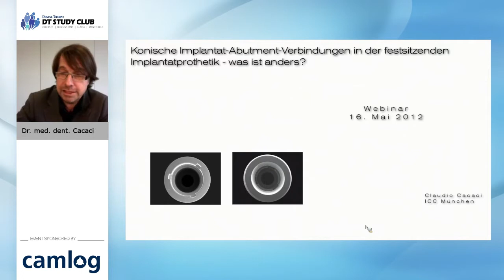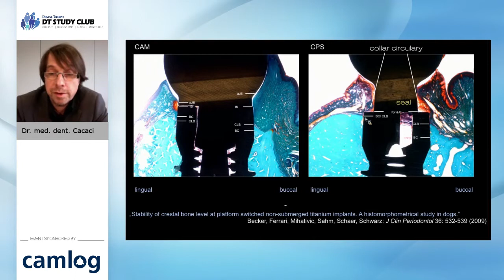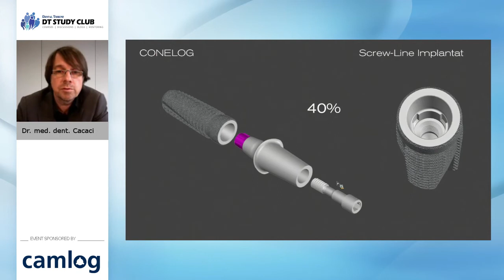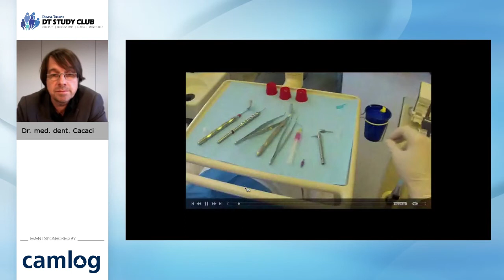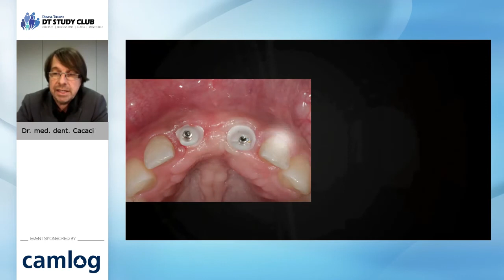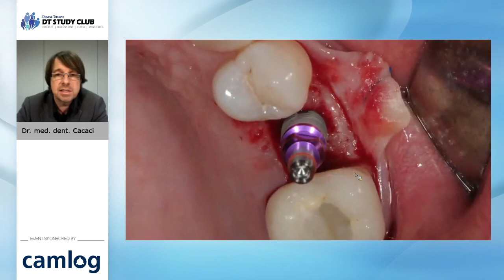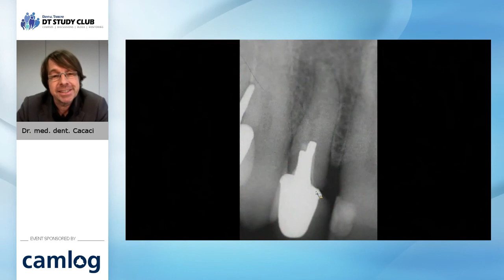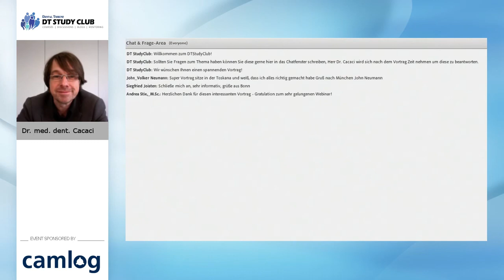Webinar Camlog Dr. Claudio Cacaci München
Vortrag über das neue Implantat mit konischer Implantat-Abutment-Verbindung: CONELOG